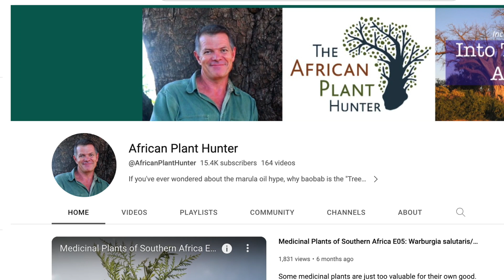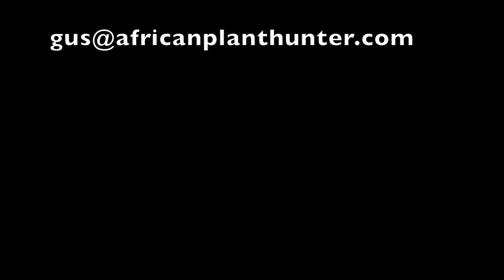SciComm Botany Videos from the African Plant Hunter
What botany or ethnobotany student wouldn't love the chance to go and visit Africa?! Seeing Africa's fabled plant diversity in situ, experiencing first hand the traditional ethnobotanic uses, understanding the issues that affect plant conservation. Not to mention some of the epic, extraordinary trees and shrubs only found in Africa. How awesome would that be?! The problem, of course, is that Africa can be a an expensive destination to visit. But fear not. There's an alternative. Join me, Gus Le Breton (the African Plant Hunter) on a virtual safari.

I make videos about African plants to help raise awareness on their uses and importance. My videos are primarily aimed at an audience within Africa. But now I'd like to offer educators outside Africa the opportunity to bring your students virtually to our beautiful continent. I can make bespoke videos specifically for you on any topic related to botany, ethnobotany and broader plant conservation.  Examples include:

- Botanical characteristics of a particular plant species
- Medicinal properties of a plant species
- Ethnobotanic uses of a plant species, including showing actual examples of traditional use
- Descriptions of key characteristics of different plant families
- Basic guide to plant identification
- Bespoke guides to a wide range of other concepts in field biology and biodiversity conservation and management

All of these are done in clear, easily understood English, in an informal and friendly manner. I can also organise subtitles in other languages if needed.

I can do all of these at affordable rates, tailored to your individual needs, with your own branding and to any desired length or format. Not only is it authentic and genuinely field-based, it’s also set here in Africa, which probably provides very different backdrops to the ones your students are used to.